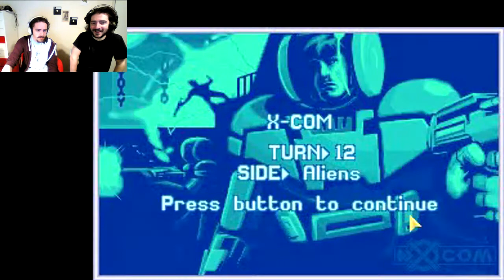X-Com: Terror From The Deep #59: Autoerotic Initiation